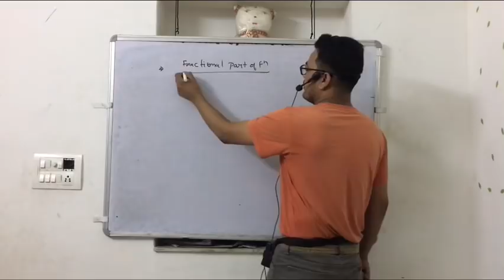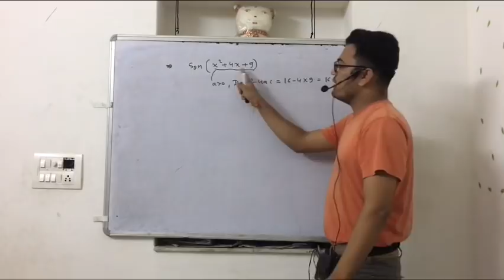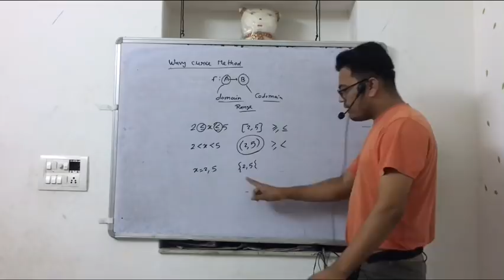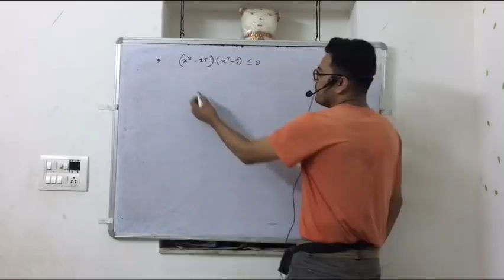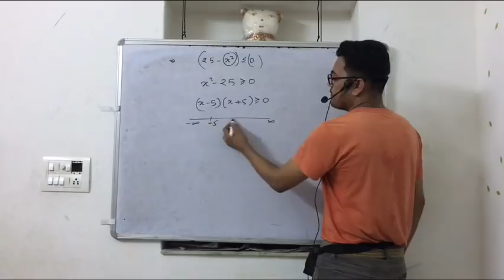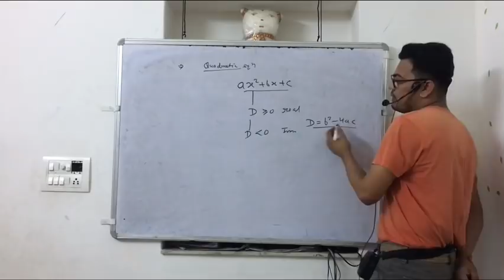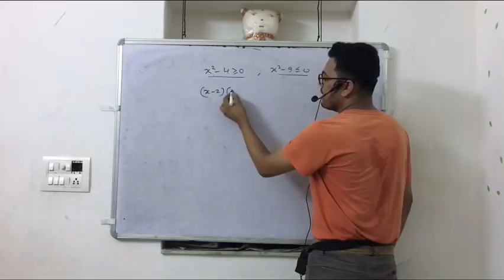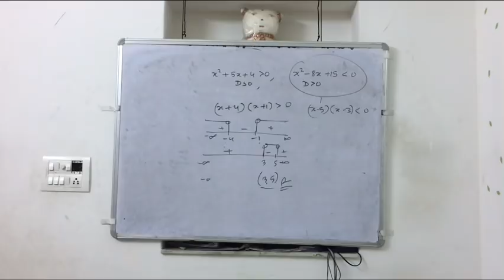FUNCTION PART 2 FOR ATC AAI MOST IMP TOPIC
IN THIS VIDEO WE WILL DISCUSS MOST IMPORTANT PART